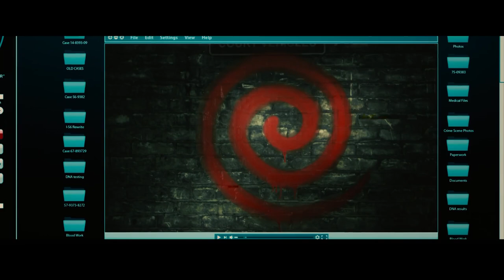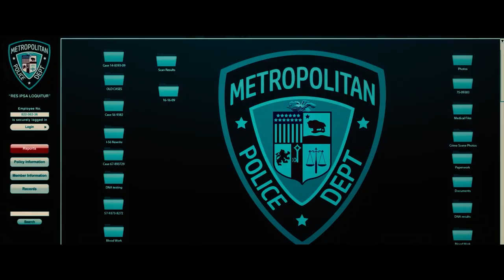Spiral: From the Book of Saw | Review in 3 Minutes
Join our YouTube Membership program for Early Access to videos, badges, emojis, bonus content and more.

Darren Mooney reviews Spiral: From the Book of Saw for The Escapist.